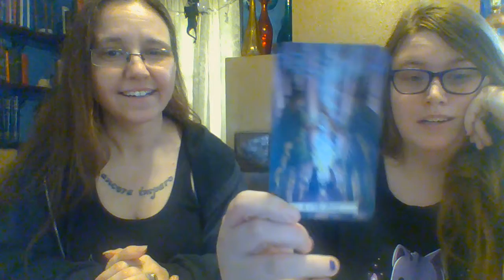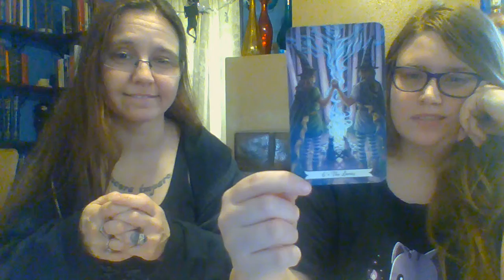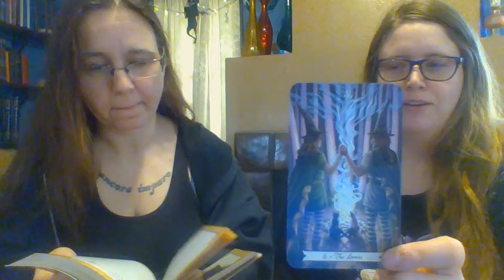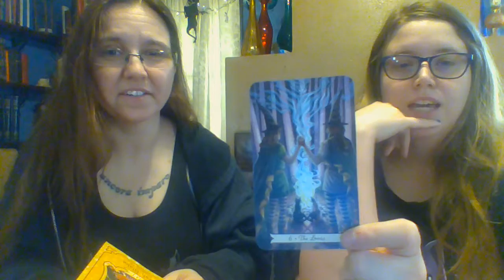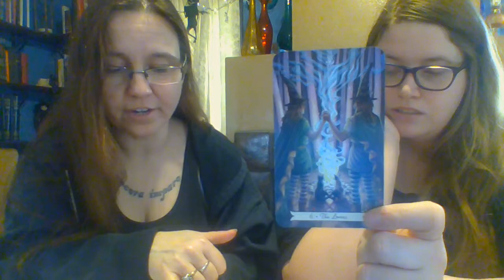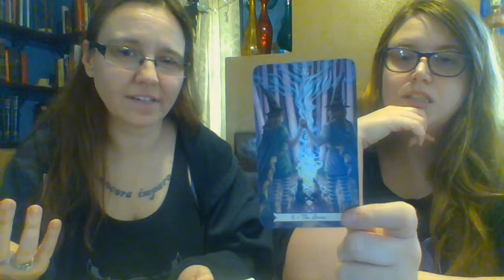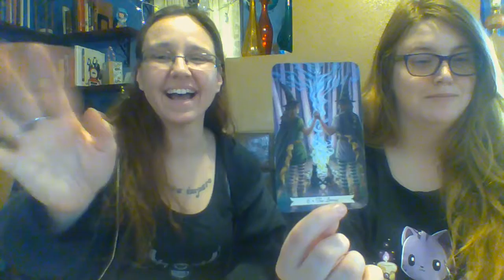Lovers Card Everyday Witch Tarot Deck with Taylor